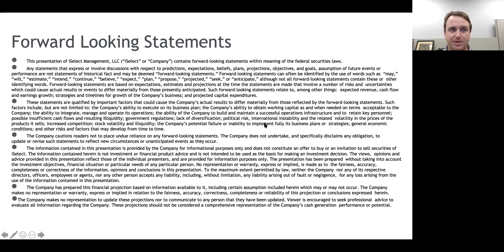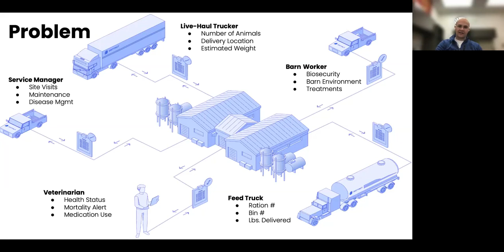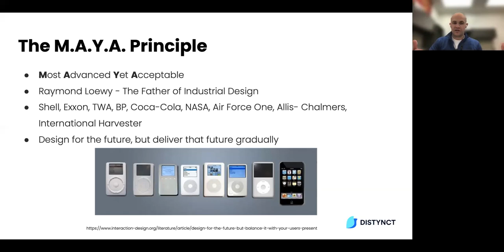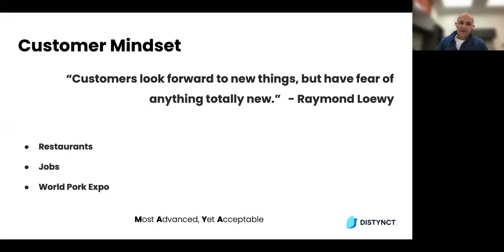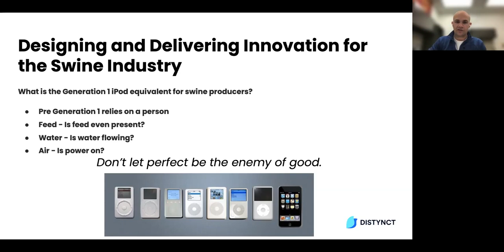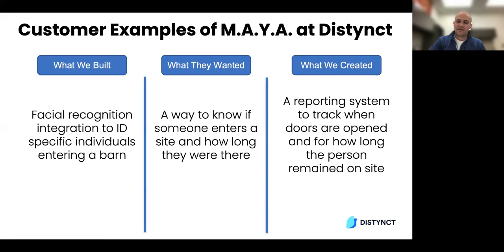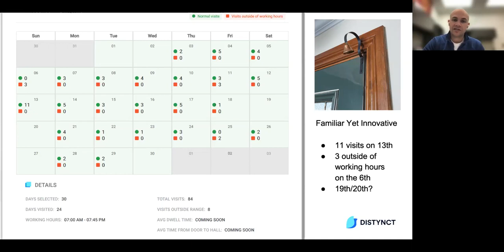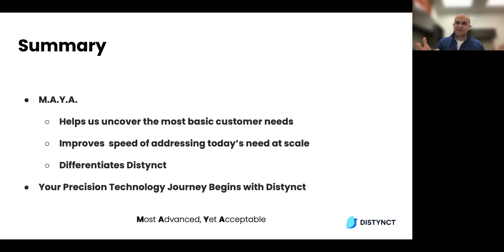Distynct: Data-Driven Management Comes to the Livestock Barn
A consistent complaint across the livestock industry is the inability to proactively manage two of their most valuable assets: their people and their animals. The lack of visibility to even basic barn conditions such as temperature, humidity, water consumption, manure pit levels, feed availability and even worker presence create ambiguity, uncertainty and ultimately requires the enterprise to continuously respond to urgent and important events vs. proactively managing.

Distynct enables precision livestock farming and monitoring of swine facilities through single-source, reliable, and cost-effective connectivity. Its system establishes a foundation to connect devices, collect data and turn that data into actionable insights for the enterprise. Through its online and mobile dashboards, Distynct helps to direct traffic of the swine enterprise team and ultimately establish a benchmark of data across the system for process improvement and identification of variable cost outliers.